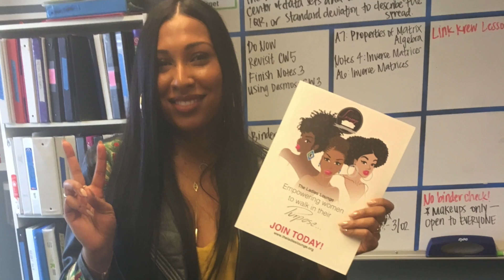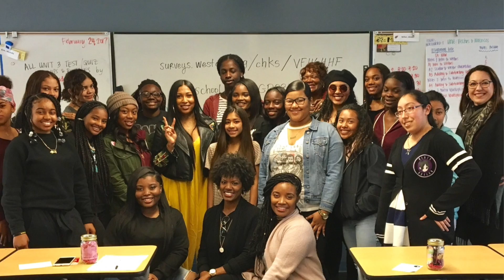The Ladies Lounge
The Ladies Lounge womens empowerment organization